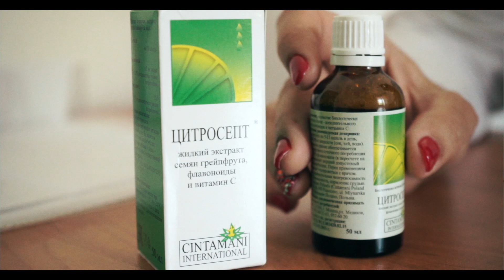Половые органы и герпес, как применять Цитросепт?